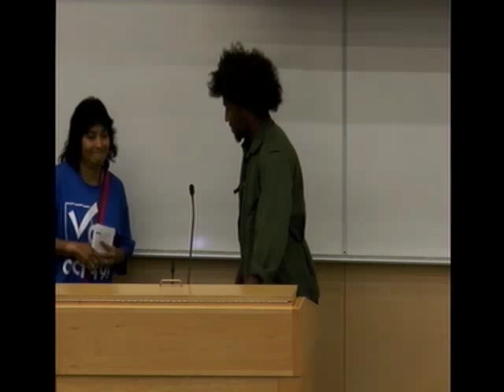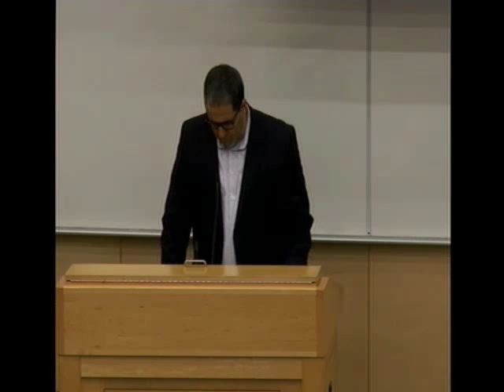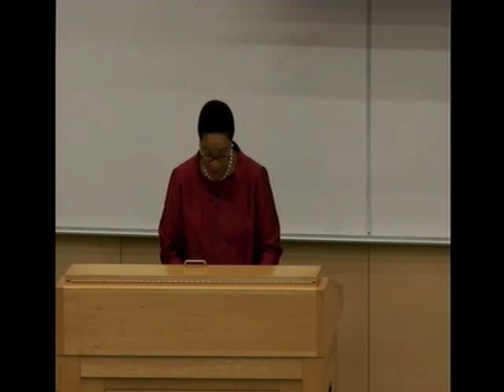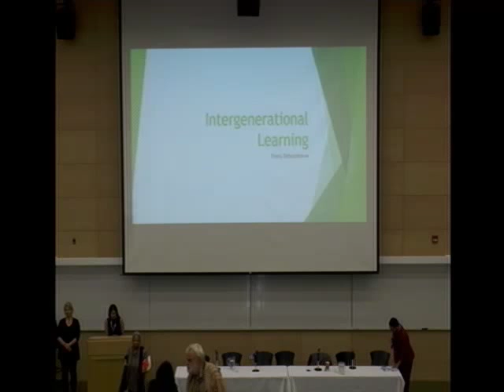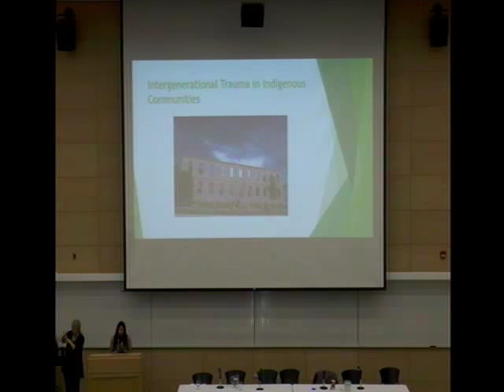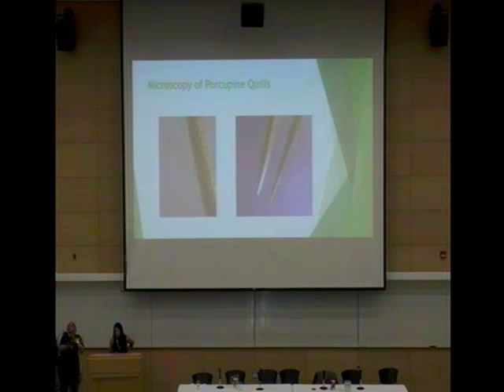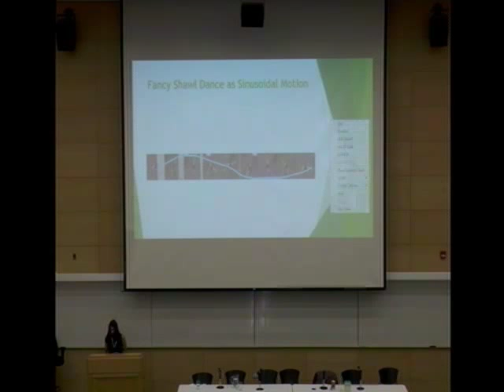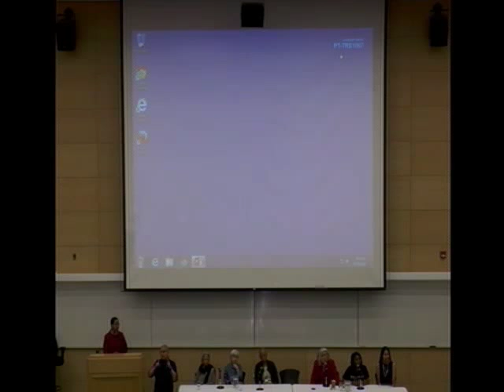‘Intergenerational Dialogue on Arts, Activism and the Academy (part 1)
‘Intergenerational Dialogue on Arts, Activism and the Academy’

Annual Mandela EDI Lecture

Moderated by Denise O’Neal Green, Associate Vice Provost/Vice President, Equity, Diversity and

Inclusion, Ryerson University

Speakers:

Lee Maracle, First Nations author, poet, educator and performing

Zanana Akande, First black woman elected to the Legislative Assembly of Ontario and first black woman to serve as a cabinet minister in Canada

Himani Bannerji, Writer, poet and Professor Emeritus of Sociology, York University

Joy Kogawa, Japanese Canadian poet, author and peace activist

+ responses from young activists from the Black Lives Matter Toronto and Idle No More

Time: 7:00pm-9:00pm

Location: TRS 1-067, TRSM Building